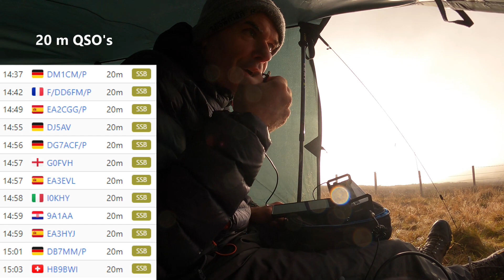Portable Antenna Farm for the Trans Atlantic SOTA Event 2022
I take an antenna farm up Craigowl Hill, near Dundee in Scotland and try for some DX, with some success.

10 m vertical quarter wave
15 m delta loop 40/20/15/10 EFHW
2 m Slim - G

Fraser MM0EFI